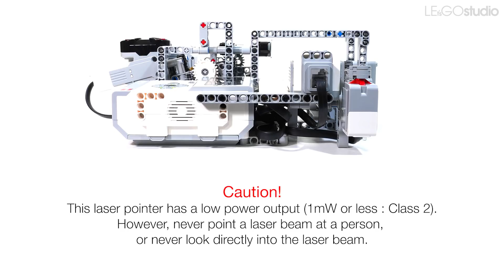LASヨR : LEGO MINDSTORMS EV3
Yoshihito's work of  LEGO, LEGO Technic, LEGO MINDSTORMS, LEGO WeDo or LEGO BOOST.